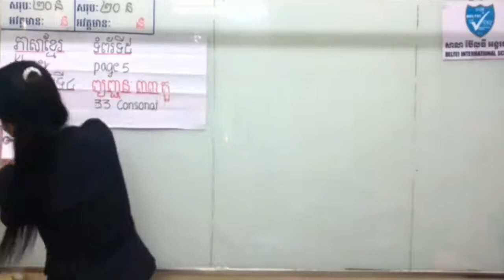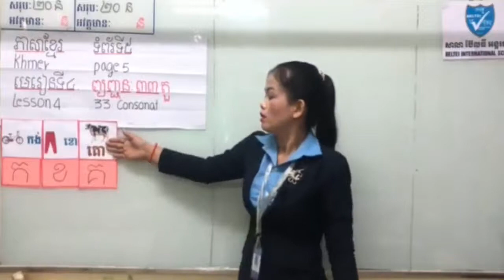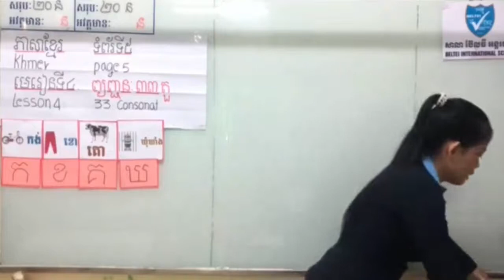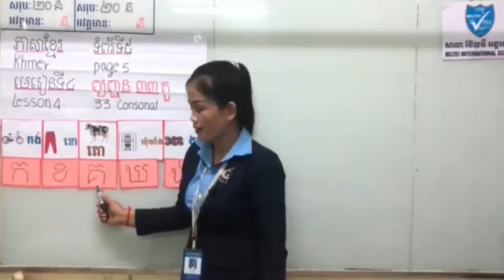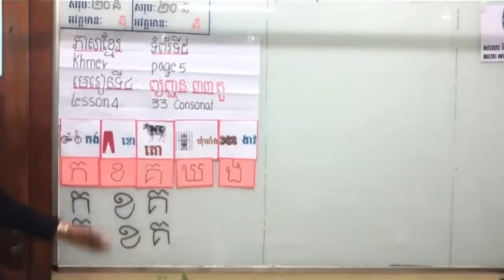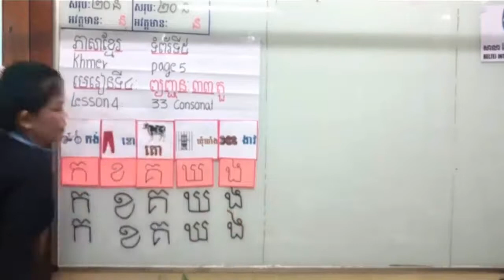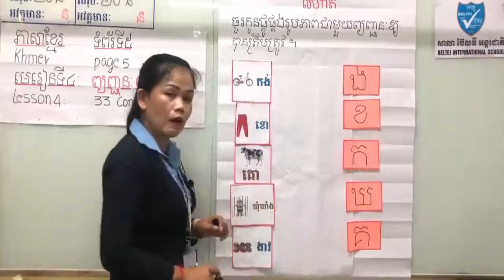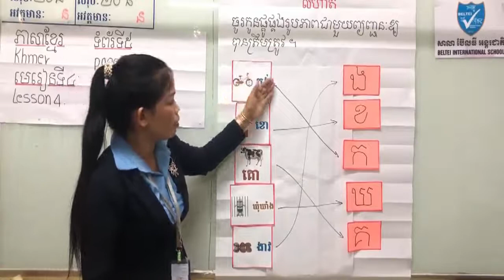ភាសាខ្មែរថ្នាក់ទី១ មេរៀនទី៤ ព្យញ្ជនៈ៣៣តួ-ក​ ខ គ ឃ ង-Khmer math grade1 Lesson4-33 Consonants